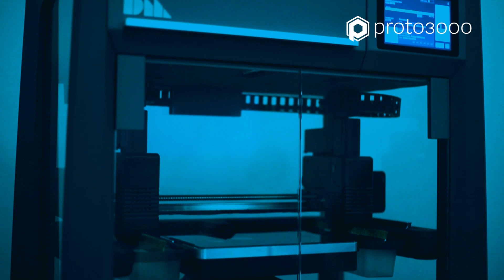Desktop Metal Production System Demo @ RAPID 2019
At this year's Rapid + TCT 2019 additive manufacturing event our resident Desktop Metal 3D printing expert Scott Corman had a chance to speak with Peter who runs the production 3D printer program at Desktop Metal. Watch the video to see a live demo and have some of the more popular questions answered.

Created by the inventors of binder jetting and single-pass inkjet technologies, the Desktop Metal Production System™ 3D printer delivers the speed, quality and cost-per-part needed to compete with traditional manufacturing methods in producing complex metal components. It’s the fastest way to print metal parts at scale.